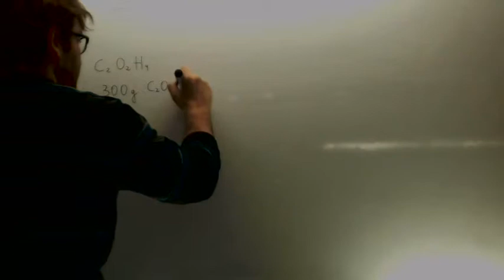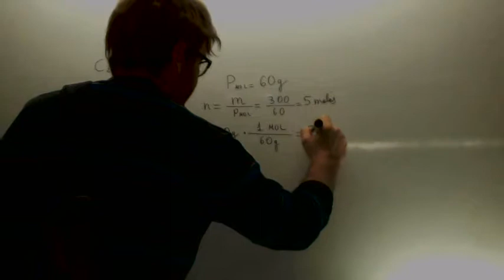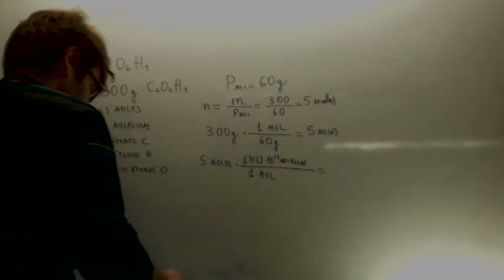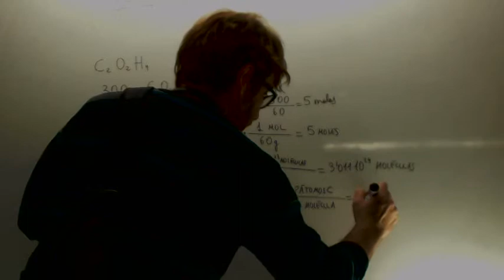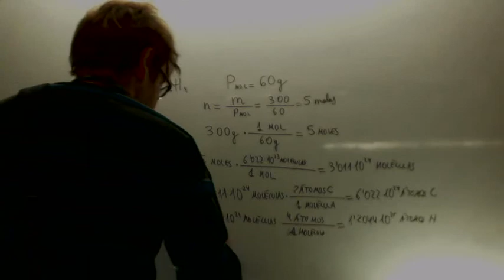Moles atomos y moleculas Quimica 1º Bachillerato Academia Usero Estepona